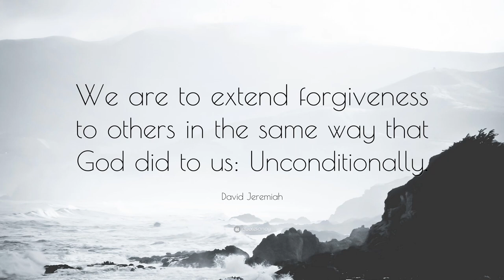Grace Street Church Announcements for the week of August 11, 2024